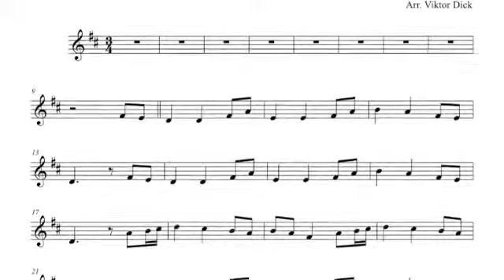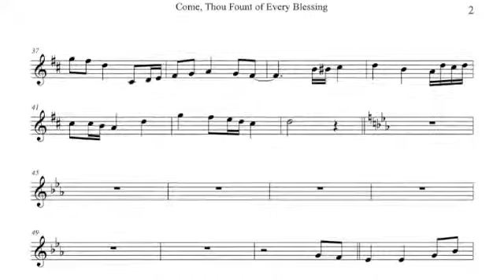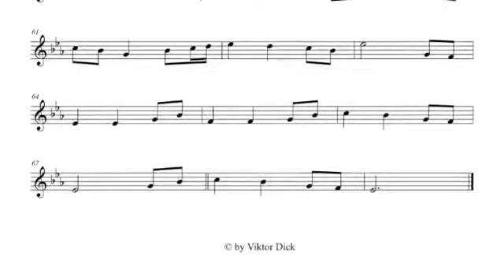Come Thou Fount of Every Blessing, Trumpet in C PlayAlong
Words: Robert Robinson,
Tune: NETTLETON,
Mp3: String Quartet, Flute & Contrabass,

1 Come thou Fount of every blessing

2 Here I raise mine Ebenezer
Hither by thy help I'm come
Wand'ring from the fold of God

3 O to grace how great a debtor
Daily I'm constrained to be!
Let thy grace Lord like a fetter
Bind my wand'ring heart to thee
Here's my heart Lord take and seal it